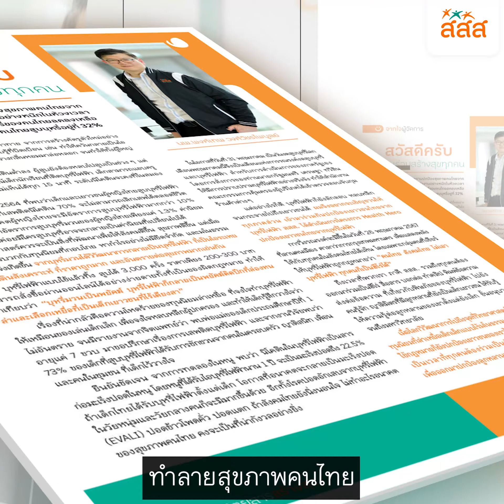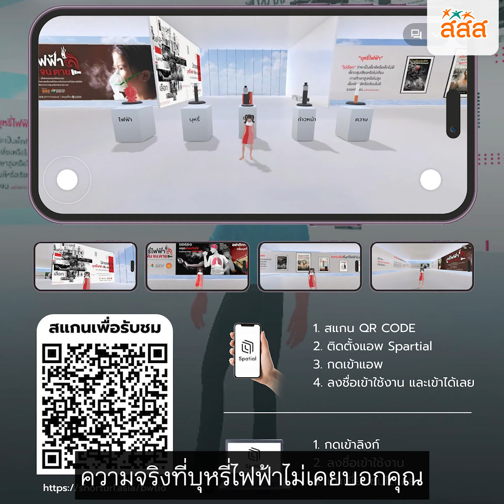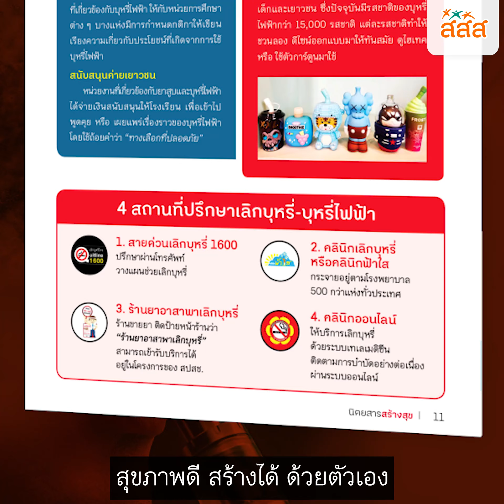นิตยสารสร้างสุข ฉบับเดือน พฤษภาคม 2567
📣 ชวนอ่านจดหมายข่าวชุมชนคนรักสุขภาพฉบับสร้างสุข ประจำเดือนพฤษภาคม2567 พบกับเนื้อหา
📍 เจาะลึกคำลวงอุตสาหกรรมบุหรี่
📍 รู้ทัน บุหรี่ไฟฟ้า อันตรายแค่ไหน
📍 เปิดงานวิจัยยิ่งโดดเดี่ยวยิ่งอยากกิน
หรือทำการเพิ่มเพื่อน Line OA : สสส.สร้างสุข เพื่อรับจดหมายข่าวสร้างสุขส่งตรงถึงมือทุกเดือน
แอด LINE ID : @srangsook